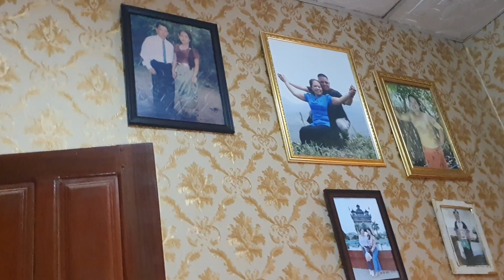sawv los mus noj tshais os